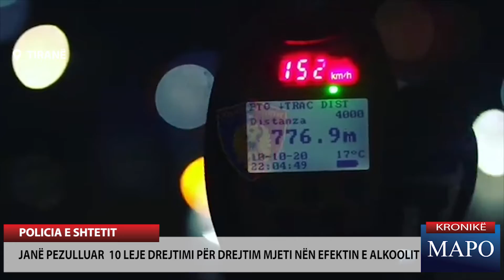Monitorim në të gjitha rrugët e Tiranës, për të parandaluar ngjarjet rrugore